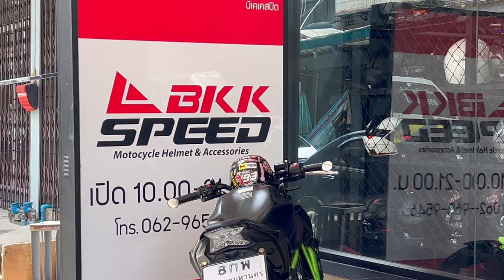หมวกกันน๊อค เต็มใบ 2 ชิว ยกคาง ขี่คุณแตงหวานไปซื้อ ที่ BKK SPEED aprilia SR GT 200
ซื้อหมวกกันน๊อค เลือกแบบทันสมัยไปเลย จะได้ปลอดภัย
รถสกู๊ตเตอร์ สัญชาติ อิตาลี เป็นรถใหญ่ กว่า คันเก่า เพราะโดโด้ตัวใหญ่ ขึ้น และ ttx เก่ามากแล้วครับ